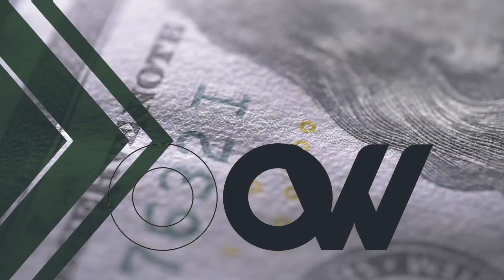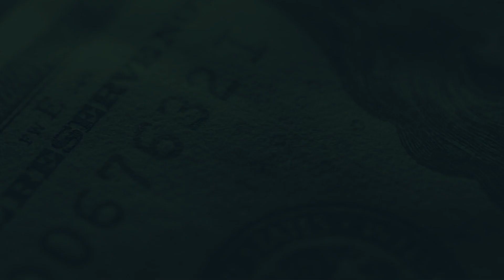How to Anchor Your Certainty | Free Sales Training Program | Sales School with Jordan Belfort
Welcome to Sales School! In this lesson, JB dives into his method for anchoring certainty.